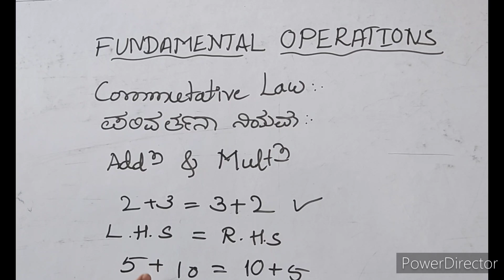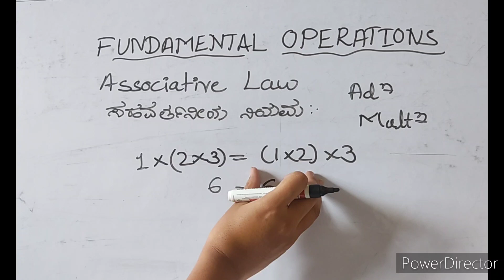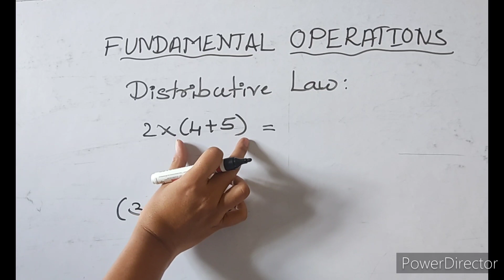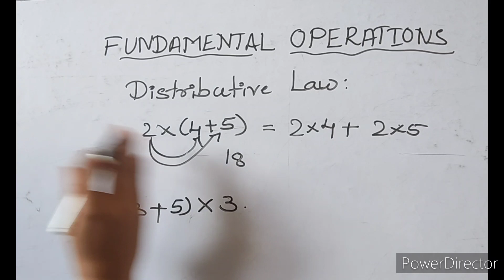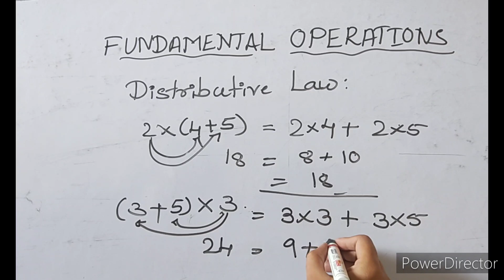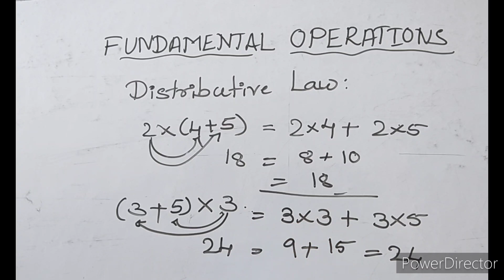Basic Operations || ಗಣಿತದ ಮೂಲಕ್ರಿಯೆಗಳು..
The basic operations of mathematics..